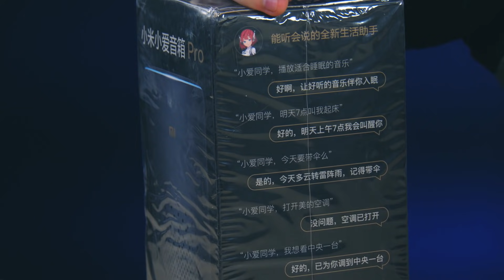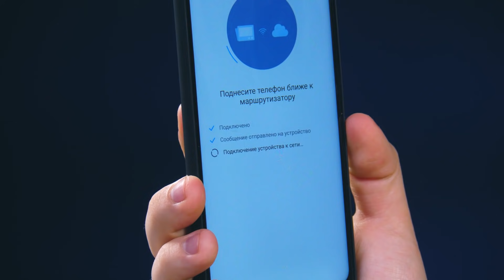УМНАЯ колонка Xiaomi с китайской Алисой! Что за ХРЕНЬ?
Сегодня я вам покажу Умную колонка Xiaomi, которая поддерживает Умный Дом от Сяоми!